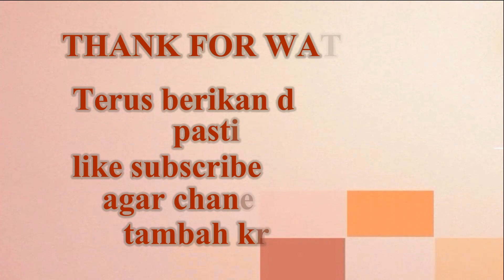TERBAIK AKSI STK CARUBAN HAUL EYANG KHI NGABEHI SOERO DIWIRJO PONOROGO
inilah partisipasi dari saudara kita dai caruban madiun
dalam memeriahkan haul khi ngabehi soero diwirjo